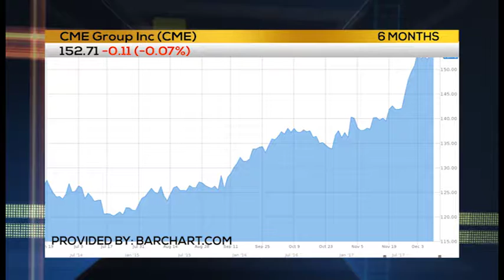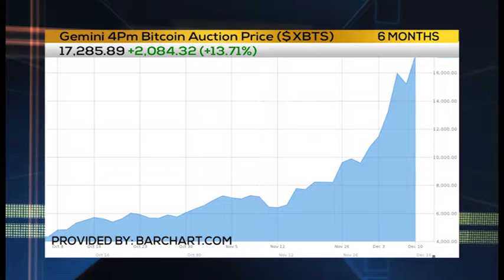BITCOIN FEVER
Check out what Joe Cahill  has to say about the bitcoin future and exchanges